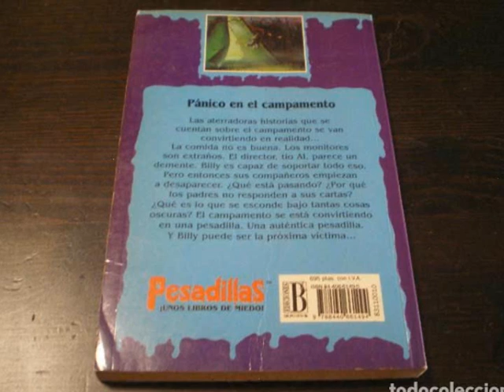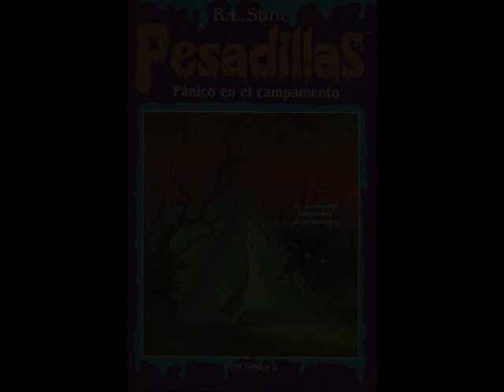PESADILLAS(goosebumps) Nº10 PÁNICO EN EL CAMPAMENTO